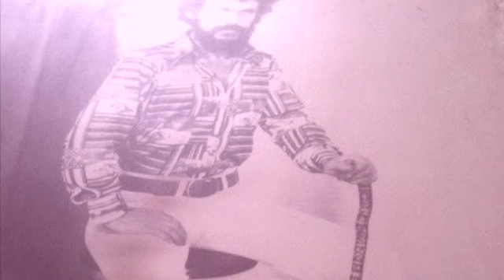CARLTON MELTON 'Personal Space' ....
track from Carlton Melton album 'Four Eyes' released June 2013 on Blackest Rainbow Records.
Andy Duvall- gtr , Clint Golden- bass , Brian McDougall- drums , John McBain- gtr/synth , Rich Millman- gtr/synth.